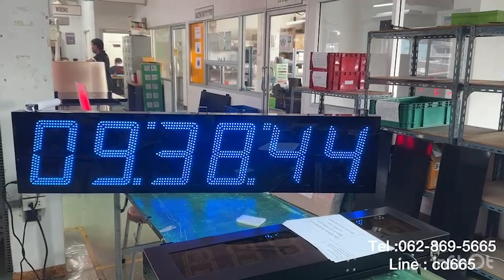625-DIGITAL CLOCK MODEL : CK-1006A-INDOOR นาฬิกาดิจิตอลขนาดใหญ่